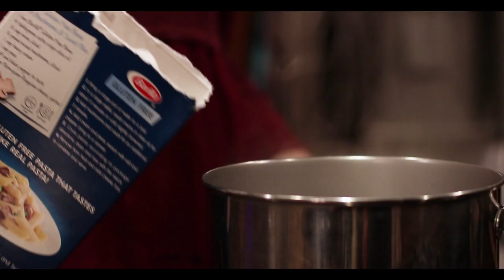Seasoned Crooks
A young girl is cooking pasta when two men come into her home ready to take on whatever gets in their way.

Short film Written and Directed by Sarah Peek with Cinematography by Armin Dikic